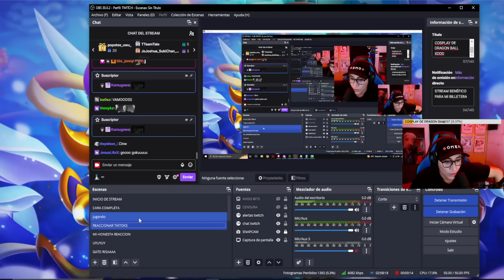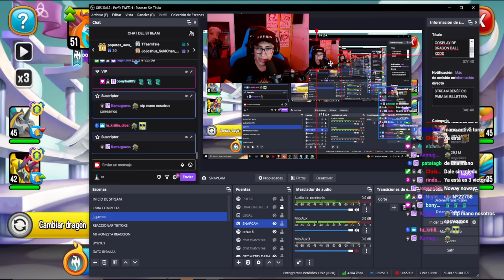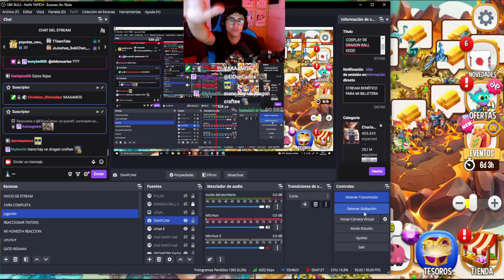🐉CRAFT ENTRA A DRAGON CITY LUEGO DE 2 MESES🐉#40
Hoy craft continua con su dragon droga pero esta vez viendo todos los cambios que ocurrieron desde los últimos 2 meses